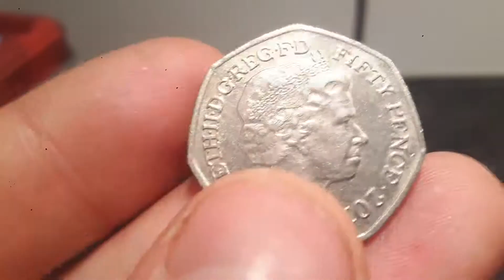Benjamin Bitten 50p Coin Composer Born 1913 VALUE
BENJAMIN BRITTEN 50p Coin Value composer born 1913. Benjamin Bitten 2013 50p Coin is currently valued at £5-10 for a top Quality coin.